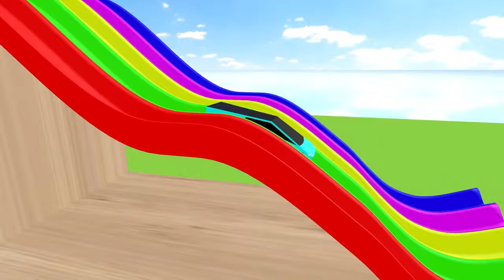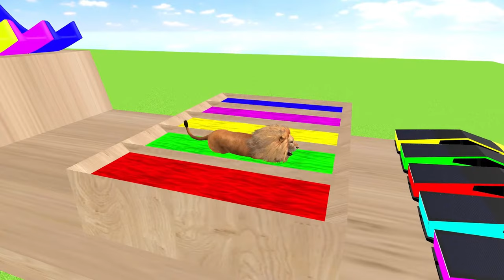Elephant Cow Warthog Sheep Lion in The Pool | Transfiguration funny animals